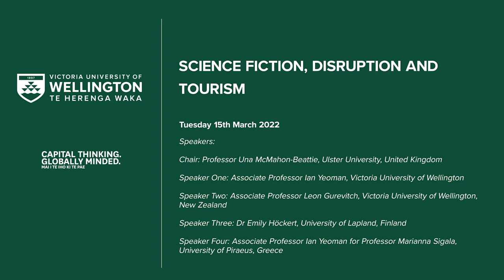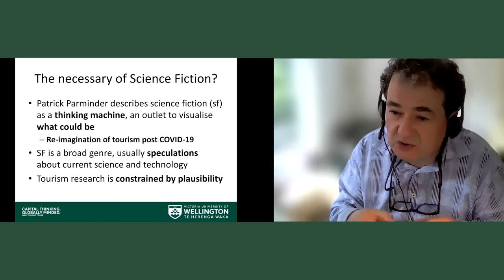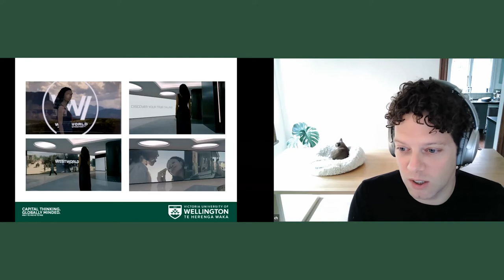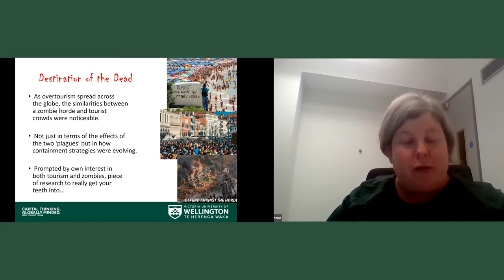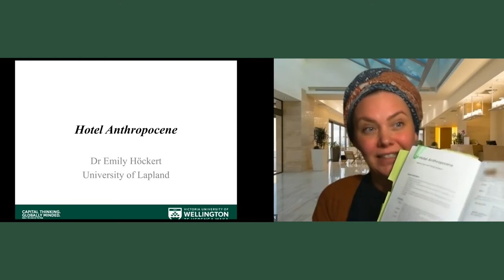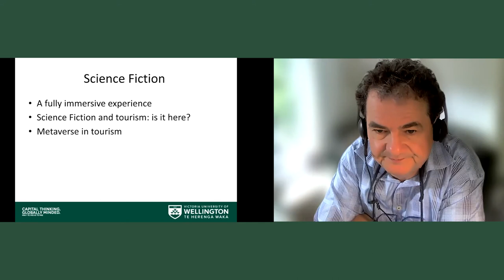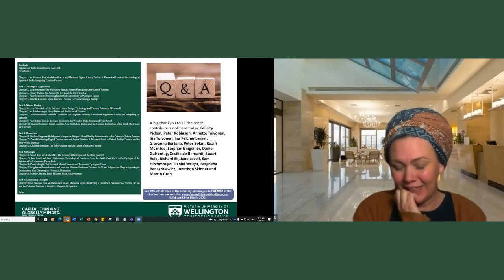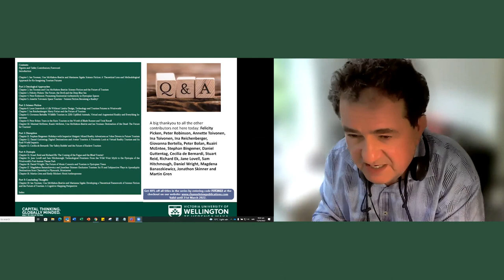Science Fiction, Disruption and Tourism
A new book explores the future of tourism through the lens of science fiction